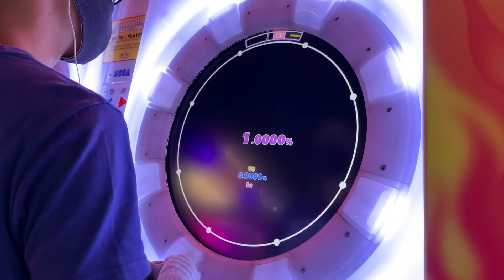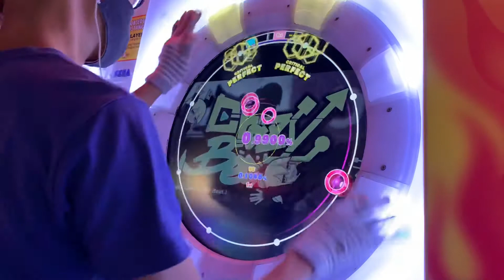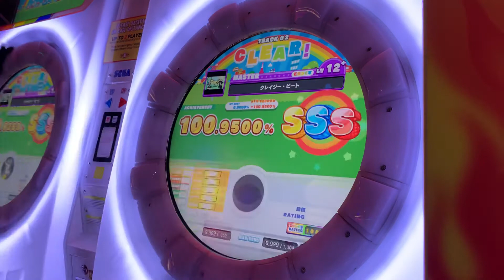[maimai DX] クレイジー・ビート MASTER 100.9500% AP!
ayyy its MKDR but it didnt make me rage at the end